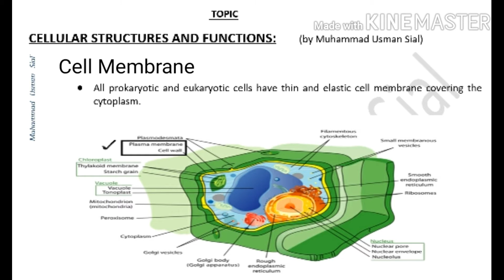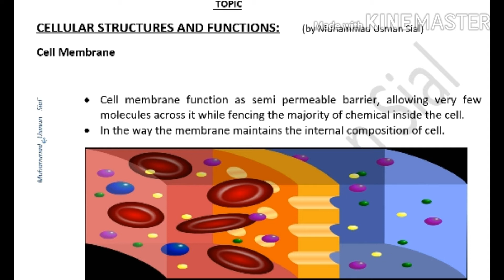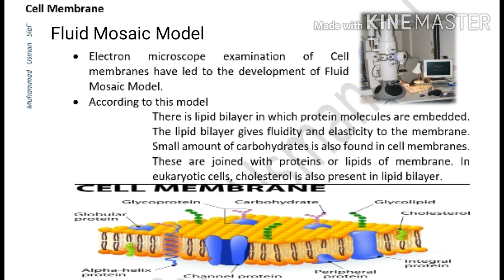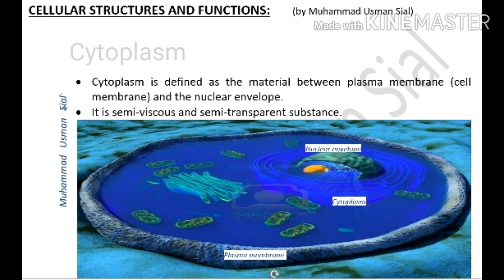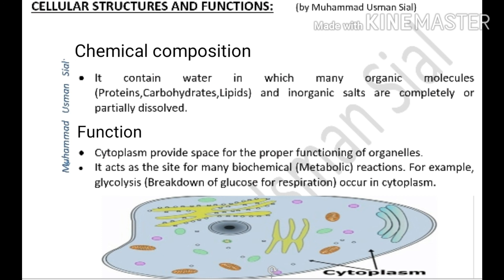Biology 9th Ch#04 Lecture#05 Topic(Cell Membrane, Cytoplasm)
Short questions.
1-What do you know about cell membrane?
2-Where plasma membrane is situated?
3-Define semi-permeable membrane.
4-What is fluid mosaic model?
5-Cholestrol is present in eukaryotic or prokaryotic cell?
6-What is cytoplasm?
7-write the composition of cytoplasm.
8-why cytoplasm is semi-transparent?
9-Give the function of cytoplasm.

Long questions
1-Write a note on cell membrane.
2-what do you know about cytoplasm?